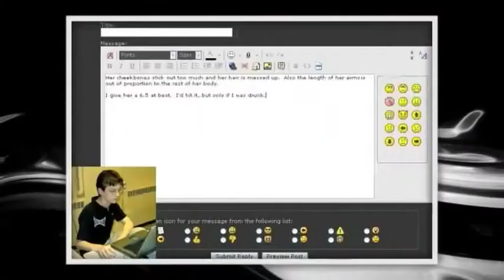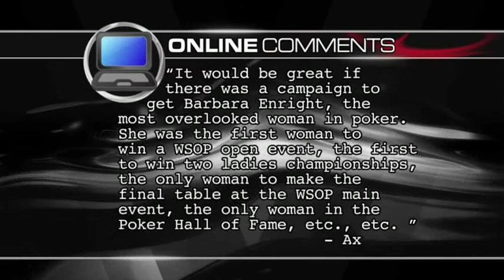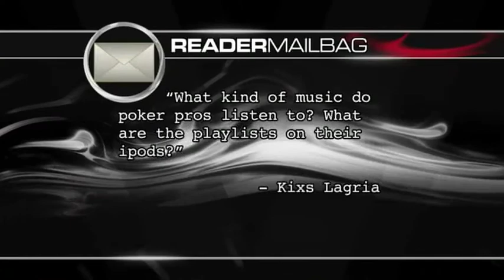UB - Poker2Nite - S02 - Ep 9.2 w/ Joe Sebok and Scott Huff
- David Williams finished 2nd at the 2004 Main Event but there was no denying him last week as he won the WPT World Championship. David joins hosts Joe Sebok and Scott Huff via Skype to talk about his victory and, of course, his hair.  Then Dana Workman reviews the forum chatter about whether 2010 will go down as the Year of the Woman.